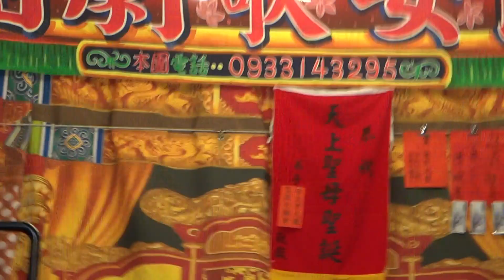民安歌劇團～❤️何聖惠❤️黃麗雯❤️